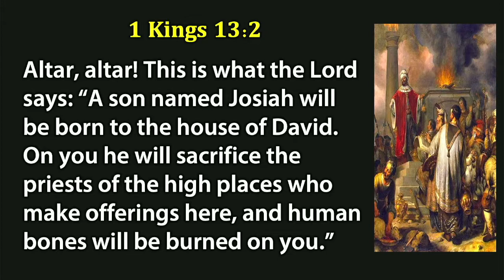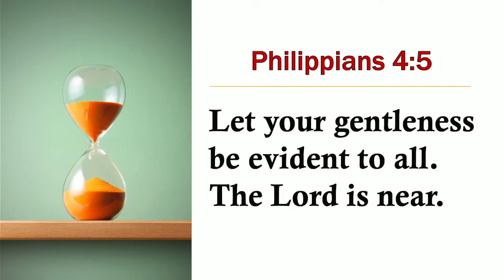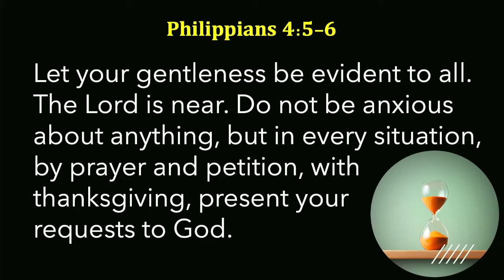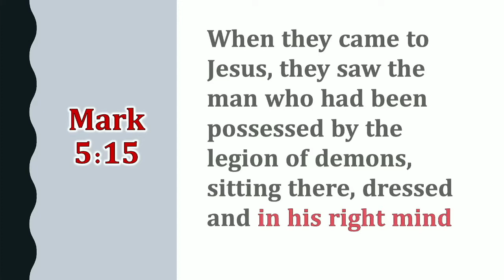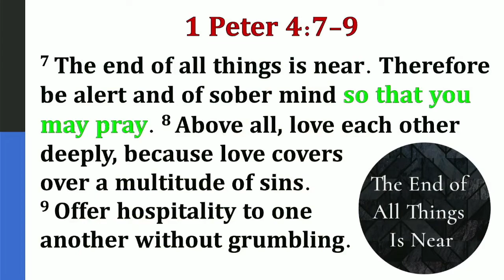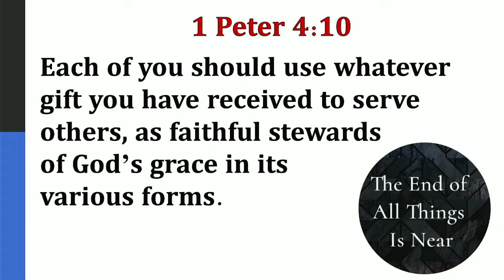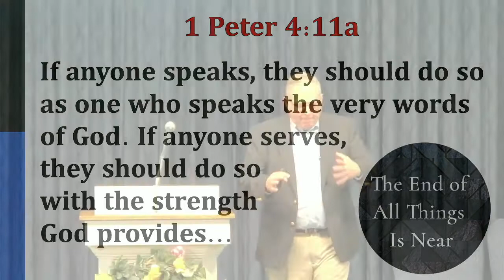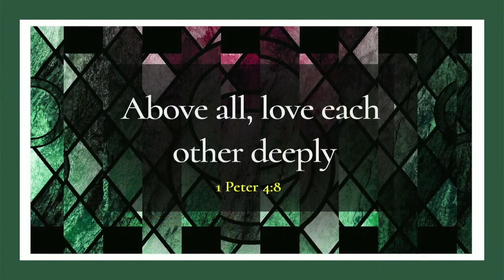Sermon for July 31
Tested (6): The End of All Things Is Near (1 Peter 4:7-11)

We continue this morning with series “Tested Faith” from James, Peter, John
Today the testing of our faith is how to live our lives with the end in view
Our text today more like prophecy; the Bible is filled with prophecy
Some of those predictions are clear, concise and extremely specific
Most prophesies aren’t straightforward; most are opaque and ambiguous
Our text begins with a seemingly straightforward prophesy (1 Peter 4:7)
So the end of things is near; Bible says it; I believe it; that settles it
But this was written nearly two centuries ago; how is the end near?
The Bible is very clear about the end-time… even when it’s a bit confusing
Paul said the day of salvation is near and night is over (Rom 13:12)
After he told Philippi to rejoice always, he told them why (Phil 4:5)
The reason we are to quit church is because the day is near (Heb 10:25)
The reason that we are to stand firm is because Lord is near (Jam 5:8)
Don’t those sounds pretty much like Peter, “The end of all things is near”
The late Edward Fudge wants us to look to Jesus and not our calendars
"These aren’t calendar statements; they are theological statements..."
Look again at end-time texts (Rom 13:11-13, Phil 4:4-6, Heb 10:26-27)
We are to live like the Lord is coming because one day… He is coming!
Our test of faith is to live in the present like we believe Jesus is coming

The End of All Things is Near
Peter is encouraging a way of life by his prediction of end (1 Pet 4:7-9)
We are to be “alert and sober-minded,” which basically mean the same
Jesus is coming so we need to focus and "keep our heads in the game"
Someone once asked, “Why is it that we fold hands and bow head to pray”
The reason is tradition, but Peter may put his finger on something else
If were are not focused and serious-minded, we won’t be able to pray
The main implication of the end being near is how we love one another
As we saw last week, Peter makes this statement over and over in book
It almost seems like he’s saying that love is the greatest command!
Love is an action, so he commands them to show hospitality to each other
Before Rome dropped the hammer, there was financial persecution
Some Christian property was confiscated and business were shuttered
So “loving each other deeply” was much more than something you said
Loving one another mean using your spiritual gift to serve others (4:10)
What does it mean to be “faithful stewards of God’s grace?”
God has given us so many gifts that we did not earn & can’t deserve
Let’s go around the room and name all the blessings that we have, OK?
We wouldn’t really want to do that because it would take too long
Peter reminds us here that we are stewards, not owners of His gifts
Whatever grace or gift that God gives us, we are to use it to bless others
Peter gives us two examples of ways to use our gifts to serve (1 Pet 4:11)
First, if you speak, make sure that it is God’s words that you speak
Paul: God gave us apostle, prophets, evangelists, pastors/teachers
Why? To build up the body, not to build up the pastor or teacher
I read this week of a pastor who was robbed while preaching
He lost $450,000 in jewelry! I worried Apple watch was gaudy
Preachers are called is to build up body and not enrich themselves
Second, if anyone serves, they are to do so with strength God provides
Remember, God has given us various gifts in many different forms
We are stewards, not owners, of what he gives— use them to serve
Here he reminds us to remember that it is God’s strength that serves
Conclusion
We began this morning with , “The end of all things is near”
Peter quickly changed channels to, “Above all, love one another deeply”
He then goes on to stress things like hospitality & serving one another
He says to be stewards of God’s grace and use it to serve each other
What does all that have to do with the end of all things being near?
Some think the point of end-time is deciphering Bible code on WHEN
How many soothsayers of 2nd coming have given dates of end-time
Current events overlap with Bible prophesy so we know end is near
We don’t need signs; Peter plainly tells us, “The end of all things is near”
His emphasis is not on WHEN but WHAT we are doing to serve other